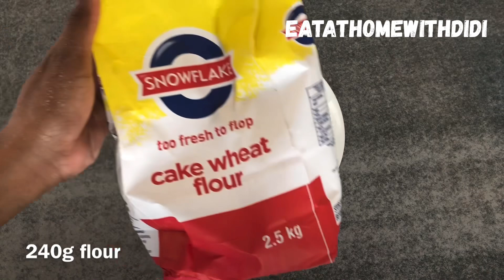Banana Bread Recipe